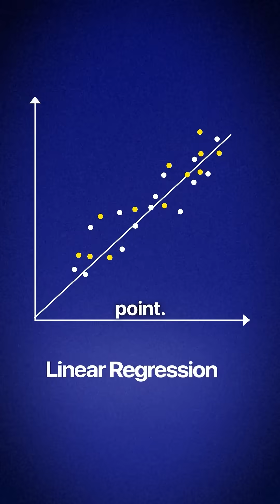Machine Learning Algorithms Explained: Part 1 – What Are They? 🤖🚀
Machine learning is everywhere—but what exactly are ML algorithms? 🤔 In this first part of our series, we break it down in a simple, easy-to-understand way.